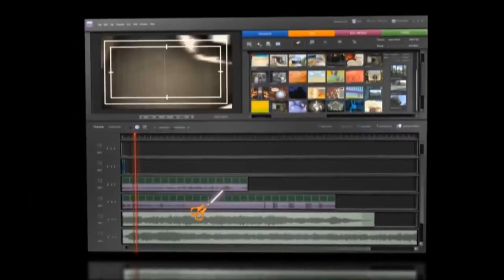Nicole Maya 3X STARS : EN COLÈRE CONTRE LA FEDERATION CONGOLAIS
STUDIO FORMULE 1